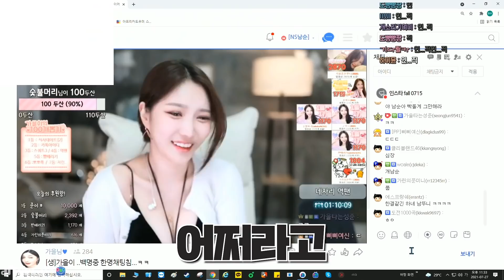내 방에 낯선여자가 누워 있을 때...